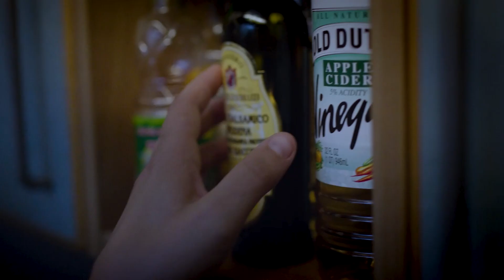Life Hacks for Lovers | Official Trailer HD | Why Man Pictures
From writer/director Marc Grey, starring Bobbi Jene Smith and Or Schraiber.

MONTREAL FESTIVAL OF FILMS ON ART - FIFA
DANCE ON CAMERA LINCON CENTER NYC
IFSAK SHORT FILM FESTIVAL ISTANBUL
ROME INTERNATIONAL FILM FESTIVAL
HAIFA INTERNATIONAL FILM FESTIVAL
SAN FRANCISCO INTERNATIONAL DANCE FILM FESTIVAL
EPOS INTERNATIONAL ART FILM FESTIVA
WILDDOGS SCREENDANCE
TEL AVIV INTERNATIONAL STUDENT FILM FESTIVAL
20MINMAX SHORT FILM FESTIVAL
INTERVALLI FESTIVAL PADUA
BEYOND FILM FESTIVAL
DANCE CAMERA WEST LOS ANGELES
TRAME INDEPENDENT FILM FESTIVAL
NEFILTRAVANANAE KINO FESTIVAL BERLIN
ANDARAS FILM FESTIVAL SARDENIA
PLATARTISTIC SPRING DANCE BARCELONA
SHORT TO THE POINT BUCHAREST
PITTSBURGH INTERNATIONAL DANCE FEST

WHY MAN PICTURES in association with OUR LADY OF THE WESTERN COVE with the support of THE NEW FUND FOR CINEMA AND TV present LIFE HACKS FOR LOVERS with BOBBI JENE SMITH  OR SCHRAIBER and MICHAEL HARPAZ Director of Photography ZIV BERKOVICH Production Design YULA IGRA Choreography BOBBI JENE SMITH & OR SCHRAIBER Editor ORI BIRGER Original Music ASHER GOLDSCHMIDT Produced by EREZ BARENHOLTZ and ELAD GOLDMAN Written & Directed by MARC GREY